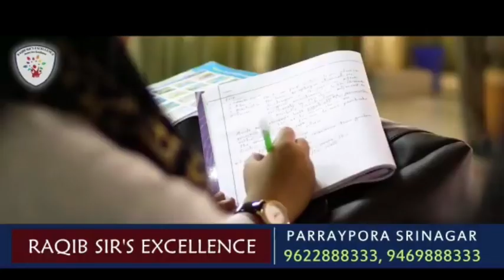Blood Network Baramulla In Collaboration With District Police Baramulla Organised Blood Donation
Blood Network Baramulla In Collaboration With District Police Baramulla Organised Blood Donation Camp At DPL  Baramulla